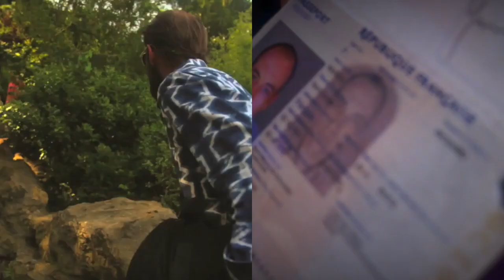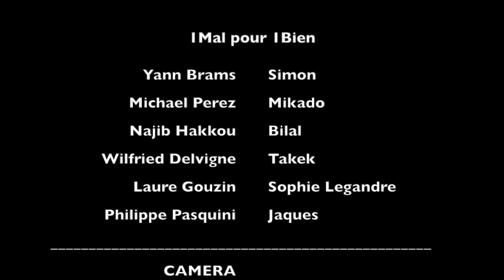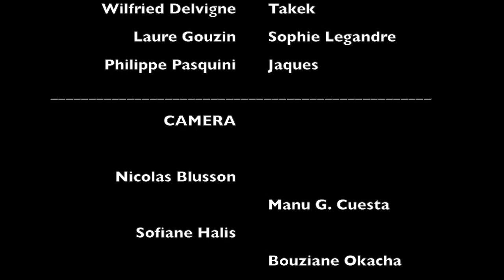1Mal pour 1Bien Episode 1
Un Mal Pour Un bien (épisode 01)